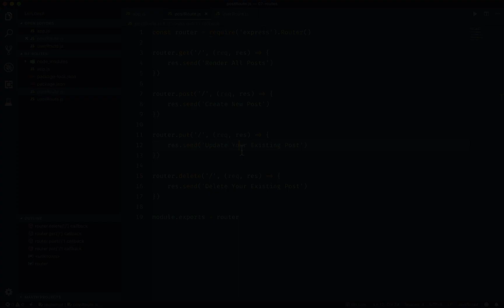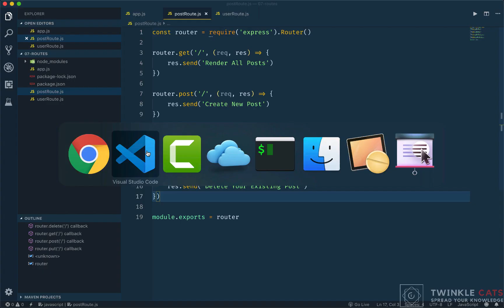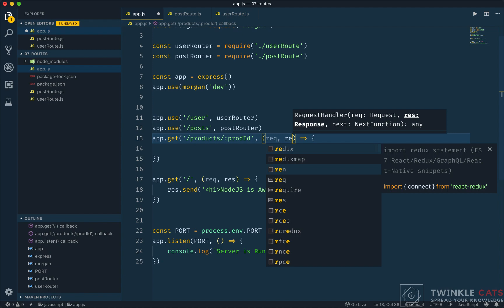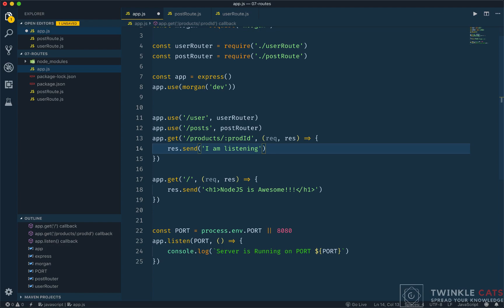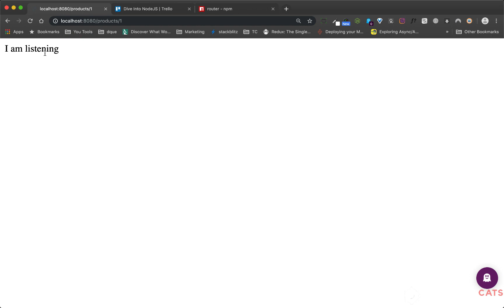6.5 Express Routes and URL Parameters | NodeJS Bangla Tutorial | Preview